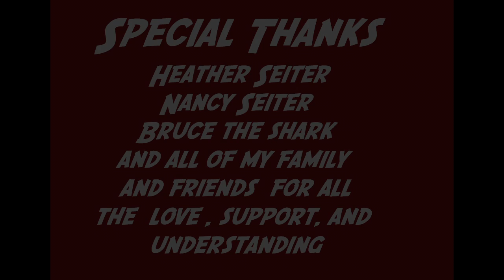Pool Jaws by Tom Seiter